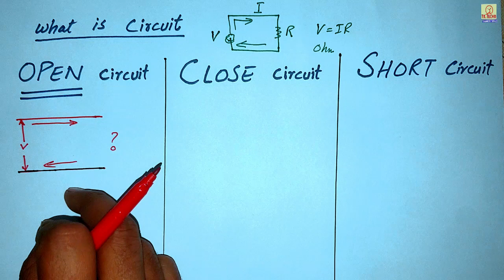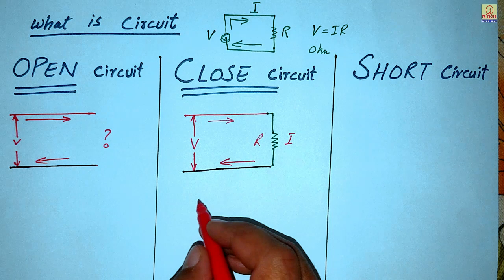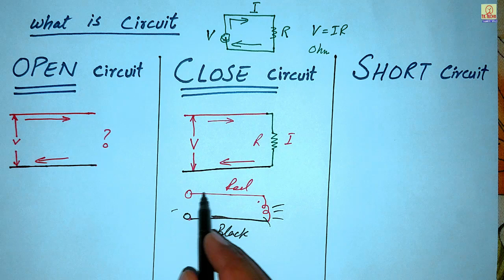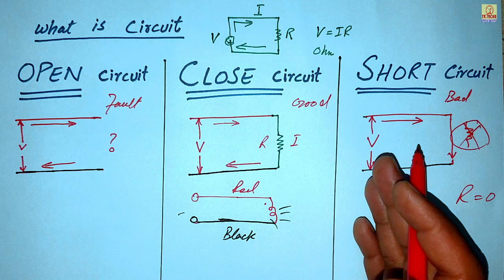What is Electrical Circuit | Types of Electric Circuit in Urdu / Hindi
Today in this Video you will learn about Electrical / Electronic Circuit.
What is Circuit. ?
Circuit is a close loop in which electric current " I"  can flows by the pressure of emf or voltage Difference through any resistance(Load).

Its Components. ?
so current voltage and resistance are the basic three components of any electrical circuit.

Types of Electrical Circuit. ?
There are major 3 types of circuit like open circuit close circuit and short circuit
open circuit in Hindi language or what is electric circuit in Hindi.